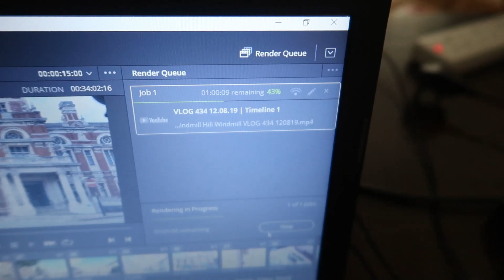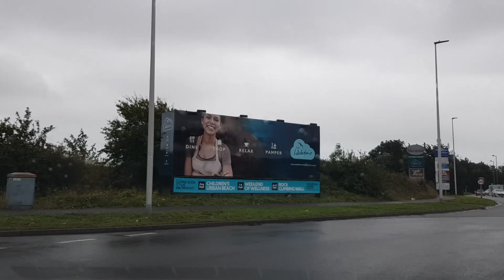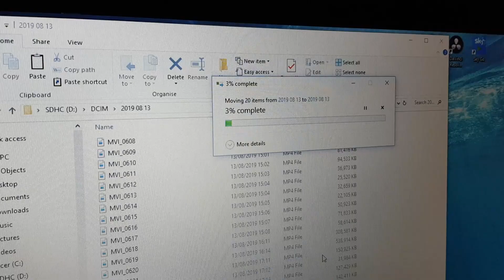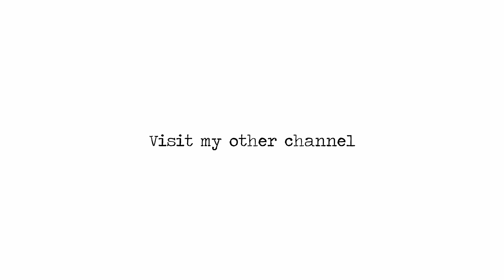Deflated | VLOG 436 | 14.08.19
SUMMARY

I watched back the recently uploaded video (Battle St Leonard's) and spotted something that was mistimed and that set the mood for the rest of the day. It raining too might have helped none too much.

I discuss catching up on room escape games as I struggle to find a topic to talk about and mention revisiting one by the BBC. The link to it is here:

MUSIC

VIDEO EDITOR

Blackmagic Design's DaVinci Resolve 16.1 (Beta 1)

CAMERA

ATTRIBUTION